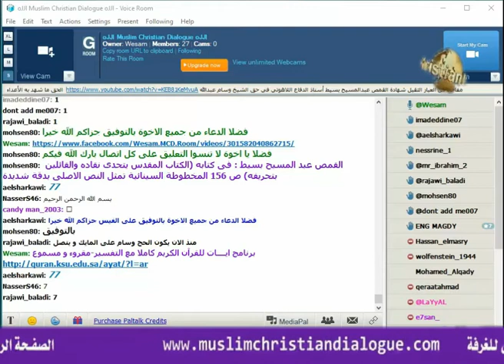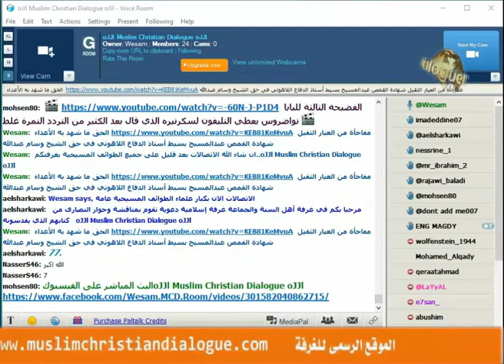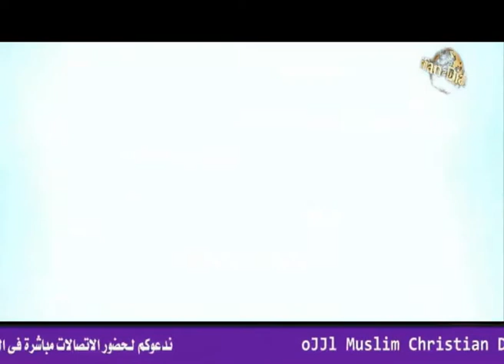اتصال الشيخ وسام على قناة الحرية وترك رسالة وطلب المناظرة من اعلم من فى القناة للمسيحية